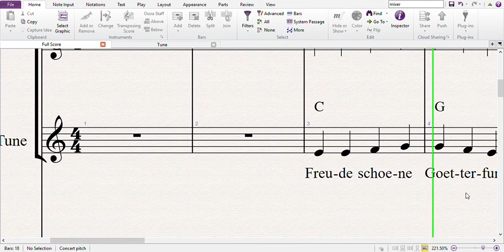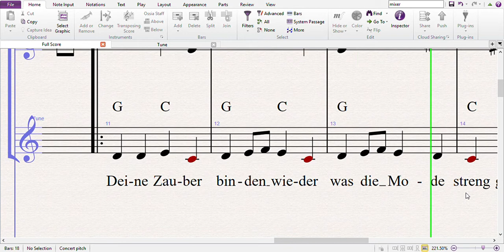Theme from An Die Freude for year 7 1 Sibelius 2020 06 10 11 17 55